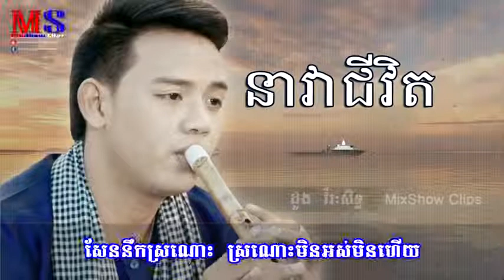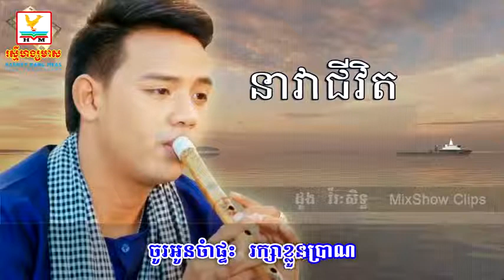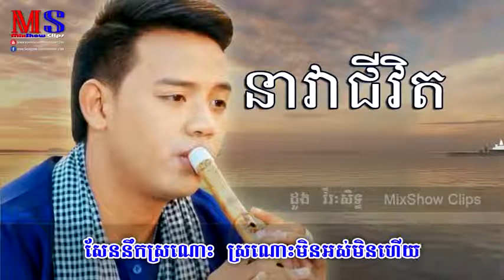នាវាជីវិត ដួង វីរៈសិទ្ធ, Nea Vea Chivet Doung Viraksith មានអក្សររត់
Heng Theara, Eno, Cameron Star, Jimmy Kiss, Kaka KH, Kong Chanrotha, Ly Hov, Lyly Kizz, Malis Srey Sros, Kong Sothearith, Neebernea Chea, Oun Mean, Panhasith Real, Peypey Dy, Pisey Keo, Leang Angel, Sucheab Chea, Yung Chankanika, Vady Helen,

Best khmer Boxing,Khmer Magic,world magic,CTN Comedy Magic
Hang Meas Water Music Concert,A1 Concert,Sunday Concert,TV5, TV3, SEATV, CTV8 HD, PPCTV, Apsara,
Thai Movies 2014,Best Thai Movies,Best khmer Boxing,Khmer Magic,world magic,CTN Comedy Magic
Cambodia Association TV, Penh Jet OrCarabao Tourism Concert,Sin Sisamuth Song,Best Sin Sisamuth,
khmer song,International Boxing,Peakmi,Khmer Movies,Khmer Movies 2014,Chinese Movies 2014,sin sisamuth,
Him Sivorn,Penh Chet Ort,Mr and Ms Talk Show,entertainment pekmi,Peakmi Neay Koy,Thai Song,Thai Comedy,
pekmi group,khmer garden stars,Pekmi Group Comedy,Angkor BesDong Khmer Concert,best Khmer Singer,

New Khmer Comedy,colection,song colection,Preab Sovath,old colection,sok pisey,Hang Meas HDTV,
CTN, MY TV, TVK,Thai Boxing,Interaitional Boxing,Bayon TV, Bayon News,comedy,pekmi song,
pakmicomedy,pekmi comedy,pekmi collection,Preab Sovath,Sous Songveachea,Sereymun,meas saly
CTN Comedy
Perk Mi CTN COMEDY
Khmer Comedy CTN
CTN Comedy
Khmer Comedy Pekmi CTN
CTN COMEDY - Khmer Movies
Pdei Knhom - (Neay Perkmi) Khmer Comedy - CTN TV
Dub Khmer | Watch Khmer dubbed movie online: CTN Comedy
[Comedy] -CTN Ayaiy Proummajh
Khmer comedy CTN new this week
[Neay Peakmi] Soy Ors Tors New CTN Khmer comedy
Pakmi comedy 2015

CTN Khmer Comedy 2015, new CTN Comedy by Pekmi
New CTN Khmer comedy 2014- Katagnou
New CTN comedy 2015
CTN COMEDY Peak MI NEW YEAR
CTN COMEDY Kun Pok PEKMI
[New Peak Mi Comedy 2015]
Permie in wedding

Video : CTN Comedy - Ngeay Ngeay Sos
Permit comedy 23 Feb 13 night
Khmer comedy Permi joke at CTN
CTN Khmer comedy - Bomphean Leur Sith Ke
CTN Animation Expo 2012 Review
CTN Animation Expo 2011 Review